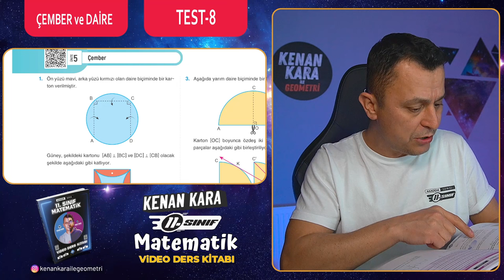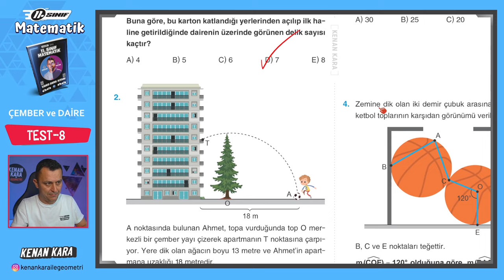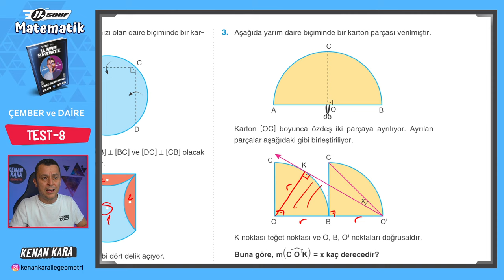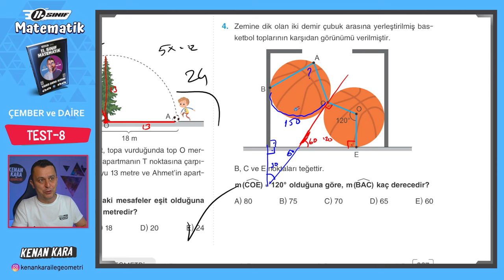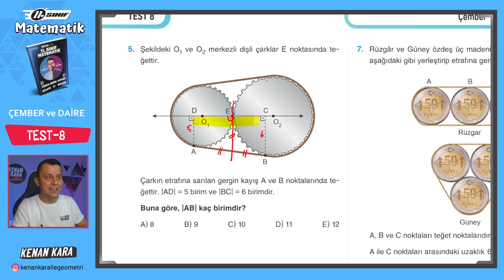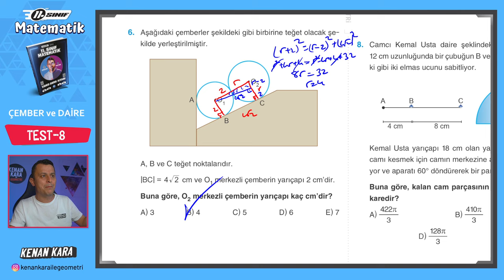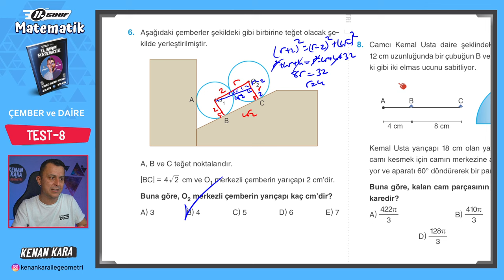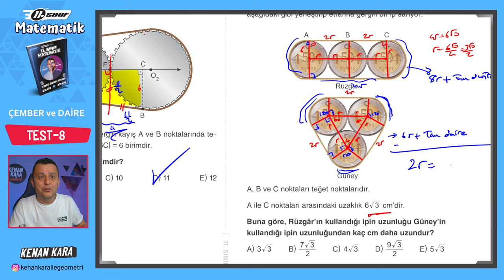Çember ve Daire 21.Ders | Test-8 | 11.Sınıf Konu Anlatımı | Akademi Serisi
11. Sınıf Matematik dersi konu anlatımında Çember ve Daire konusundaki Test-8'in çözümü

2024 Tayfa, 11.Sınıf Akademi Serisi'ne hoşgeldiniz!

DİĞER KAMPLAR:
1. TYT-AYT GEOMETRİ KAMPI

2. TYT-AYT GEOMETRİ SORU BANKASI